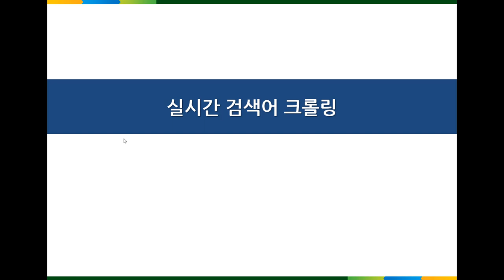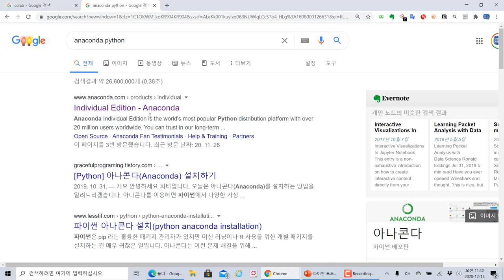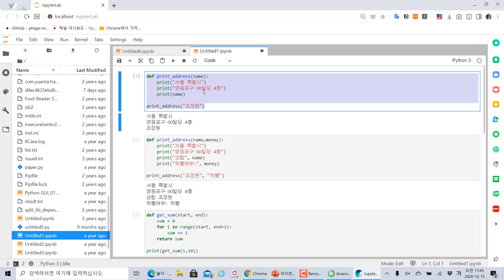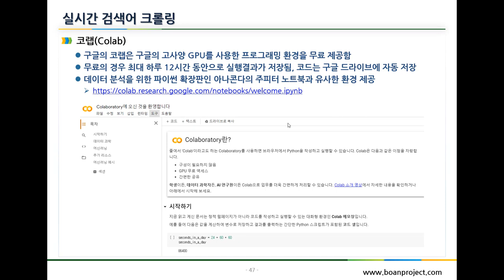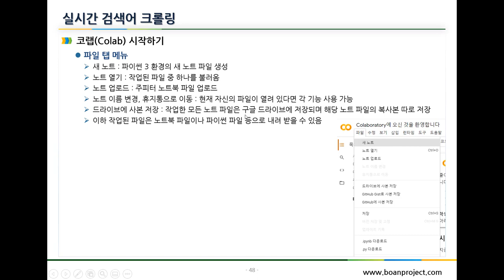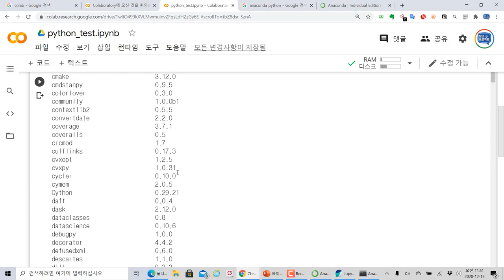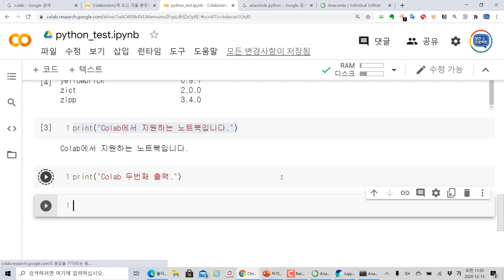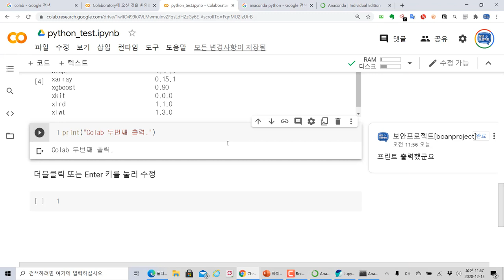웹 크롤링과 데이터분석을 위한 코랩 Colab 살펴보기 (자막선택가능)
모두코딩 ) 에서 제공하는 IT프로그램 개발 강의입니다. 이번 강의 주제는 "웹 크롤링과 데이터분석을 위한 코랩Colab 살펴보기 (자막선택가능)" 입니다.

코랩(Colab)은 여러분이 데이터분석, 머신러닝 등을 파이썬 프로그램 기반으로 학습할 때 무료로 자원을 활용할 수 있습니다. 주피터 노트북과 동일한 환경을 제공하고 있습니다.